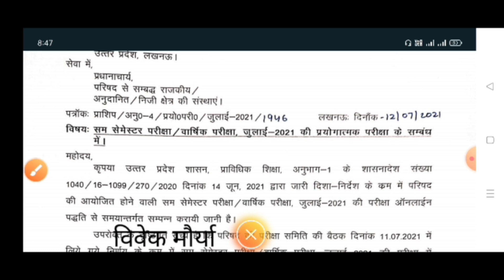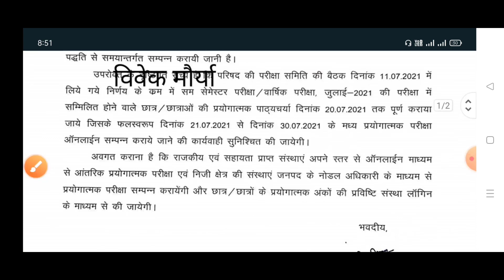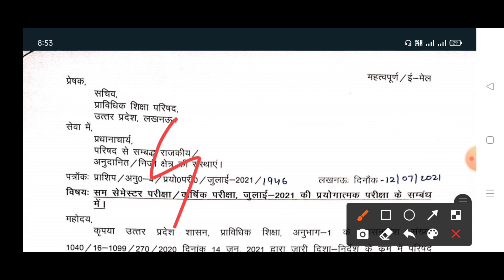BTEUP Exam Date Postponed/ Practical Date | Official Notice | BTEUP/UPBTE Latest News/Update Today